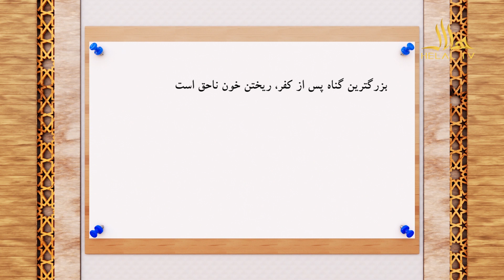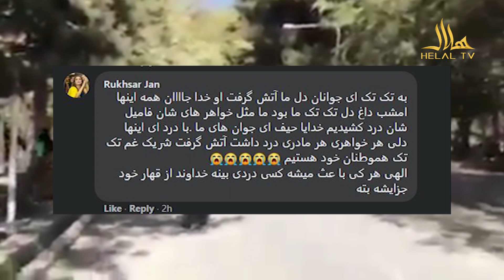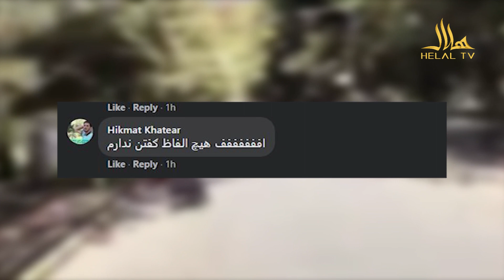_ عصر هلال - برنامه _ 20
1399 / 13 / عقرب
این برنامه روزهای یکشنبه، سه شنبه و پنجشنبه ساعت ۵:۰۰ الی ۶:۰۰ عصر بطور زنده و مستقیم ازتلویزیون هلال